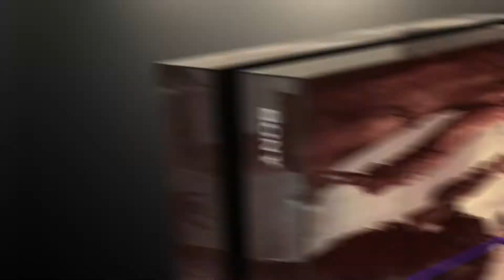PS4 FAT SKIN - Hunt: Horrors of the Gilded Age